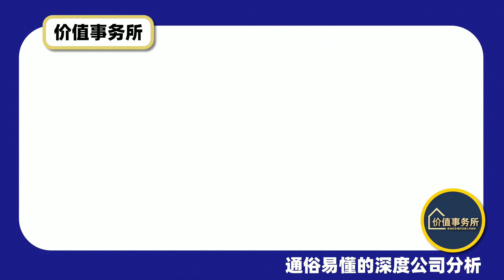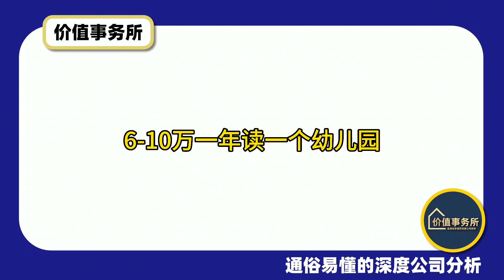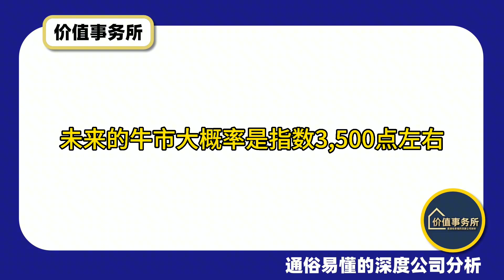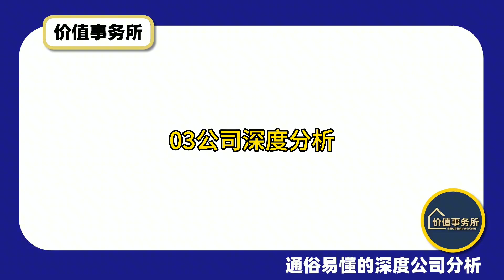中产正面临史无前例的危机，很多人却无力应对，原因引人深思